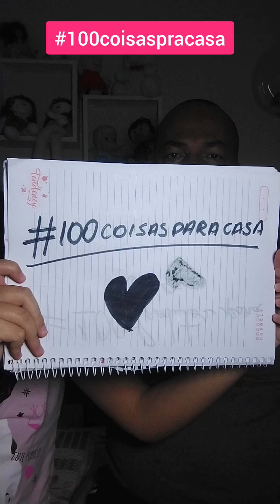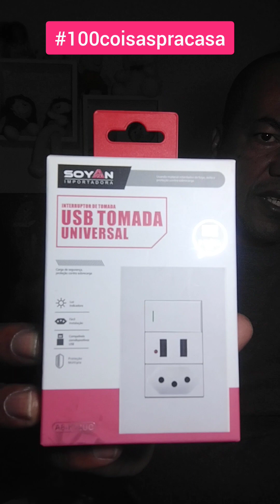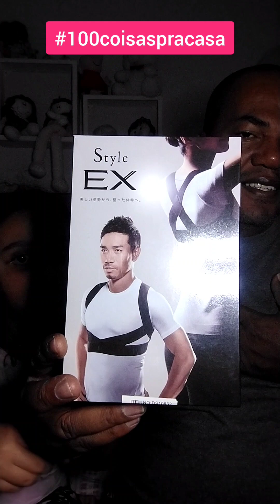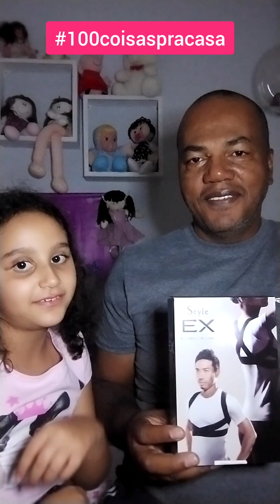Série de vídeos com 100coisasparacasa .São 100 itens pra melhorar, facilitar seu dia-a-dia.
um olhar nestes vídeos nos trará soluções para muitos dos questionamentos em casa ou no trabalho. São produtos que podem trazer alento, alegria, soluções para muitas situações.
Muitos destes vídeos serão e alguns serão explicativos, demonstrativos e por isso demandarão mais tempo. Mas desfrutem. Estamos preparando uma série de itens pra te ajudar.

Muitas pessoas não tem tempo para sair o olhar o que tem de novo, o que tá barato, onde tem o que é exclusivo.

Nos estamos fazendo isso pra te adiantar.

Que seja para Vós como é para Nós.

Nossos canais

Outros no You tube em desenvolvimento.

Cara Metade - Relacionamento e Educacao para jovens.

Linha Mestra - Cultura Pop.

Parati Mirim Passeios - passeios pelo Fiorde Brasileiro.